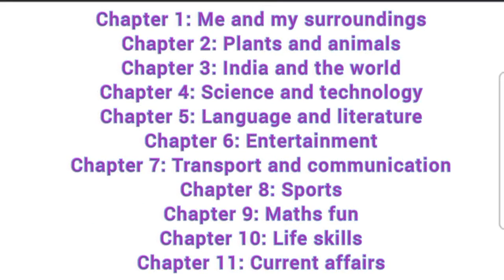GK Olympaid for Class 1 and 2/Syllabus and Books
work book for class1

work book for class2

Olympiad examinations at school level are competitive examination, based on the school syllabus, which are conducted through various independent organizations. ... Olympiad Examinations help to identify a child's capability and assessment of his/her real potential in competing in today's world.
olympaidexamक्या होता है
ओलमपयाड क्या होता है
Hi,
Mutate Education GK Math and Science provides a content of CBSE Board /States Board syllabus which makes study easy enjoyable and memorable
We make the videos of Olympiad preparation for all classes and all subjects
Hope you are enjoying to study with us

how to prepare Olympiad exams

Class8 IMO

CLASS 9 IMO WORKBOOK

CLASS 10 IMO WORKBOOK

CLASS 4 IMO WORKBOOK

CLASS5 IMO

CLASS 1 COMBO PACK IMO,NSO,IEO

CLASS  5 combo IMO AND IEO

Olympiad  prep- guid class 6 science

Olympiad  prep- guid class 5 science

Olympiad  prep- guid class 7

Olympiad prep-guid class 4 math

Class 4 combo set

Class 1 reasoning work book

Class 4 reasoning work book

MTG Foundation course combo

Class 3 -7 book combo

National Science Olympiad Workbook -Class 10

IGKO CLASS  4